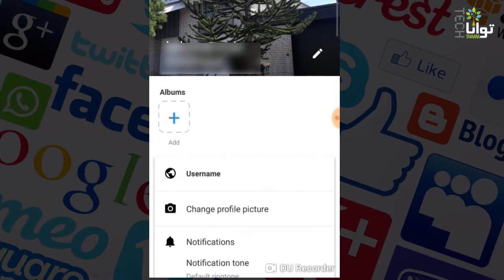شصت ثانیه: چگونگی دانلود عکس‌ها و فیلم‌های استوری در ایمو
در این ویدئو کوتاه با چگونگی دانلود عکس و فیلم استوری در اپلیکیشن ایمو آشنا می‌شویم.